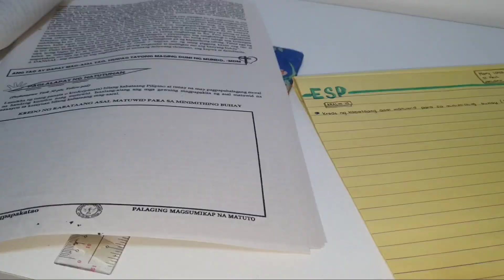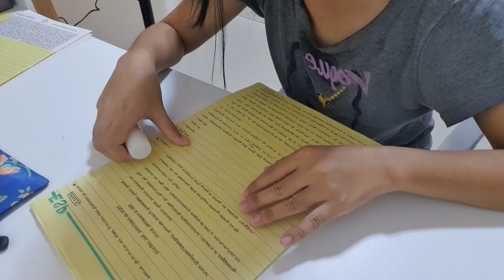STUDENT DIARIES| 2022 planner setup, study and plan with me, new modules (ep.6)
hi guys! Holidays are over and it is time to go back on my normal routine. come with me!

use thematic now! Thematic is full of music that you can use for your videos, just copy the link of the music that you will use, put it in your description box and you can have non-copyrighted music. how fun!

I have pinterest account, i share pictures of my bullet journal free templates and I am planning to share some bible verse!

about me🤗

   Hi, my name is Mary Laica Nedic, I am 16 years old and a grade 10 student from the Philippines. I love writing, doing art stuff, organizing, making diy things, nature, food, planning, editing. I am a very shy person, it depends haha. I'm not a very good and productive person but I'm doing my best to improve.

   The goal of this channel is to inspire people to do the things they love and to motivate people specially students to continue on moving and working hard.
This channel doesn't only bring entertainment but also something that you could use to improve your life.
I upload study videos and lifestyle videos where I share my life and tips to be more productive.

  ☆like my page para updated ka sa mga ganap!

   VLOGGING EQUIPMENTS:
☆camera: samsung s10 plus
☆editor: vllo, capcut
☆tripod and ringlight from shoppee and lazada and from my classmate, thanks for giving me tripod🤗

do'nt forget to include God in everything you do